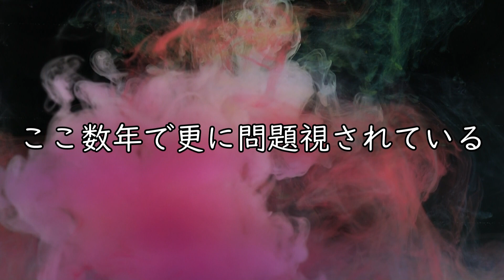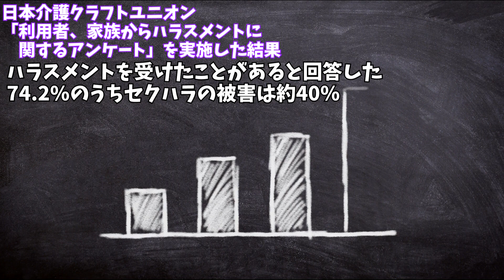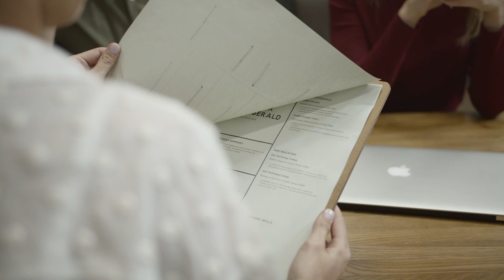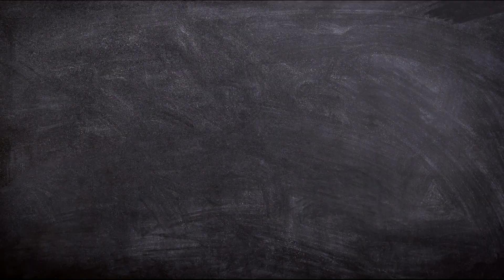介護現場における問題、人間関係について話す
↓↓日本介護クラフトユニオンのハラスメントに関するアンケートはこちらから↓↓

どんな人でも人間関係で悩むことはあると思うけど、割り切ったり、自分の考え方を変えるだけで良い方向になるかもしれません。

その他素材
ぱくたそ